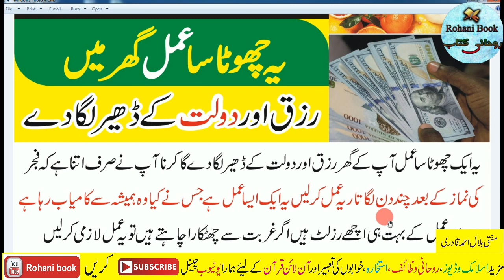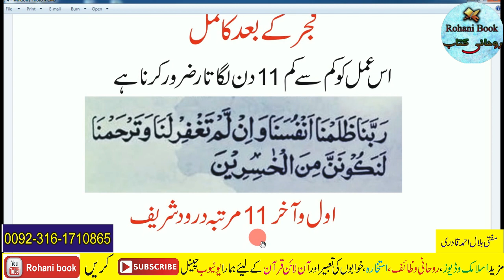Wazifa for Wealth Prosperity and Success | Ameer Hone ka wazifa | Dua For Rizq & Money